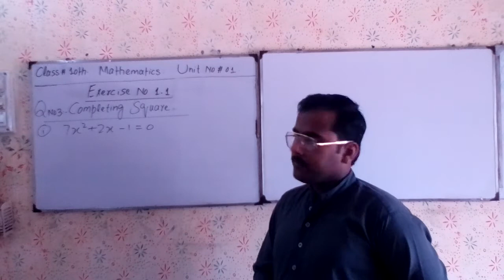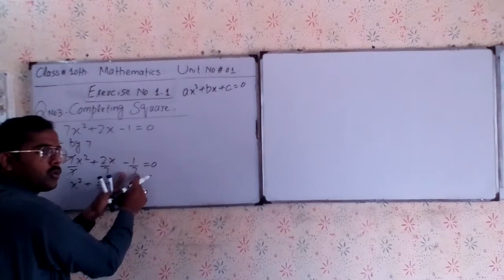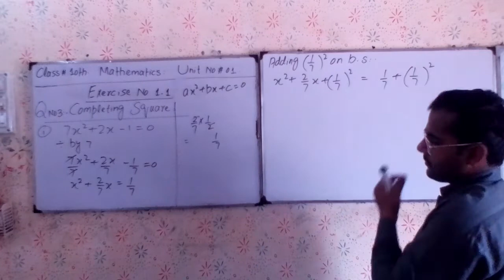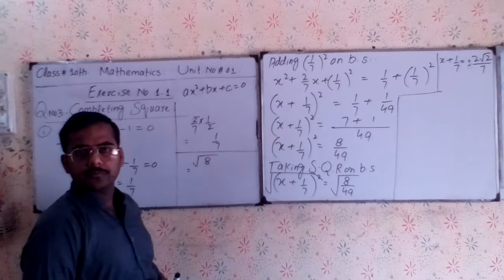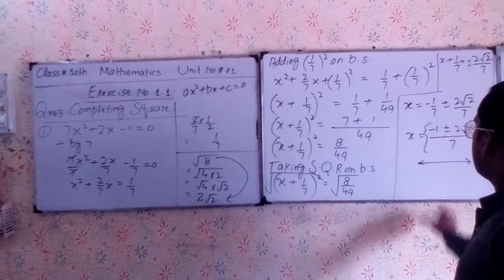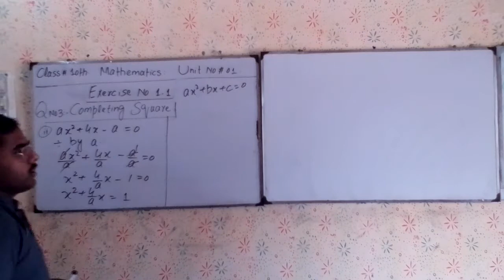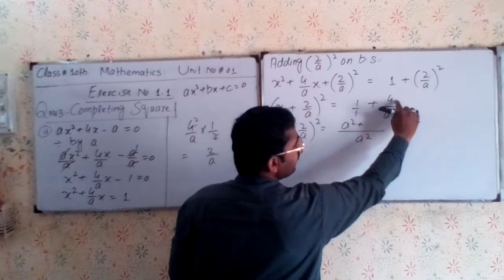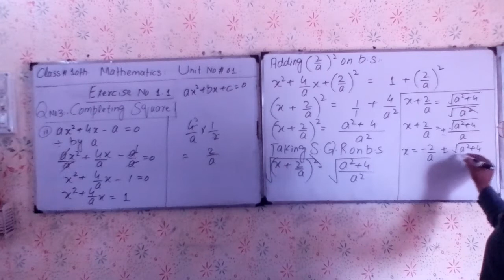E.x 1.1 Q.No. 3 (i, ii) Completing Square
E.x 1.1 Q.No. 3 (i, ii) Completing Square,in this video lecture there is a complete information about Completing Square method to solve quadratic equation, part ( i )and (ii)